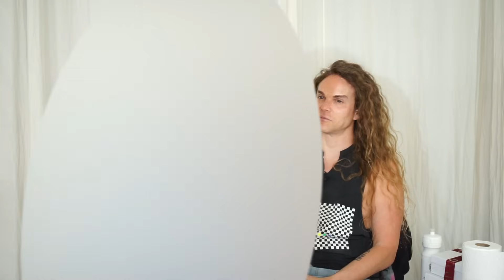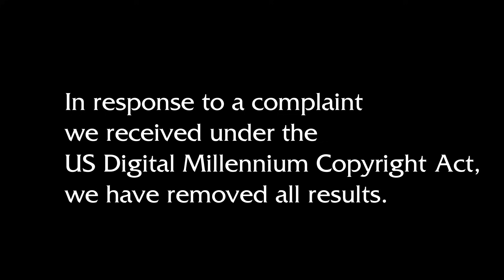Paint Me Bitch: Special Victims Eunuch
You all asked what happens when the Paint IS a bitch.